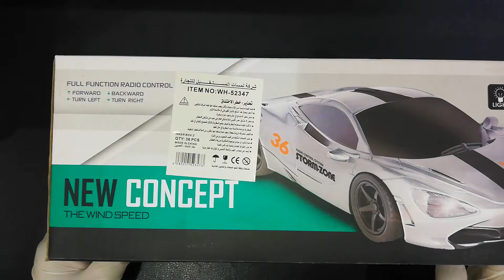unboxing Car Concept RC Car Unbox With All Items